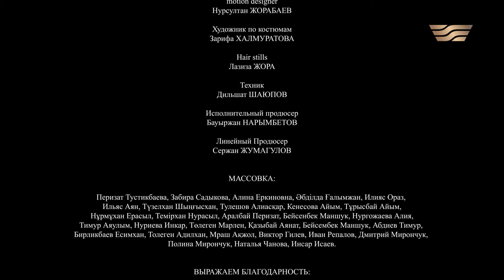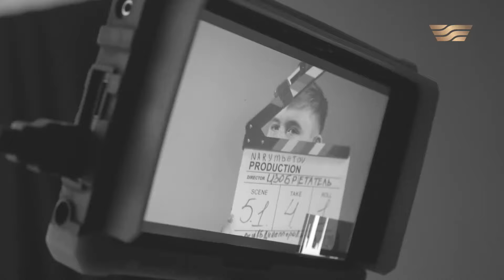Робототехника. Как я разработал свой первый марсоход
Тимур Рыспеков – молодой предприниматель, который открыл свою IT-компанию. Еще с малых лет он интересовался электроникой и участвовал в конкурсах по робототехнике. Одна из его первых разработок – квантовый генератор. Его продукты покупаются по всему миру.
В дальнейшем Тимур Рыспаев планирует внедрить свою разработку в сферу здравоохранения и защиту персональных данных.
Вера в себя и стремление к познанию нового помогают ему достичь успеха.